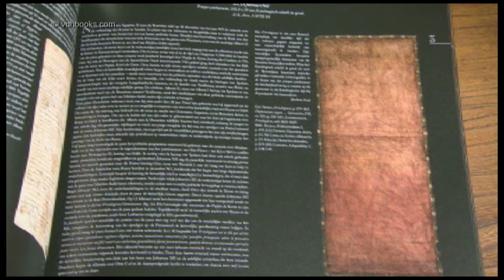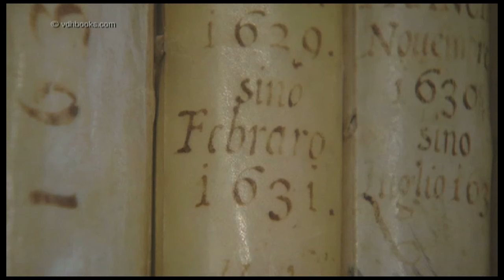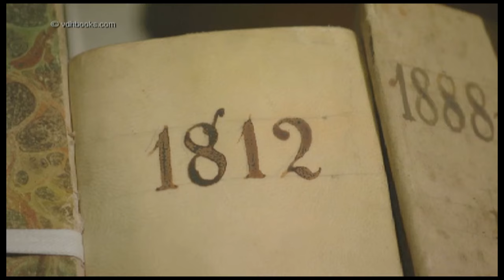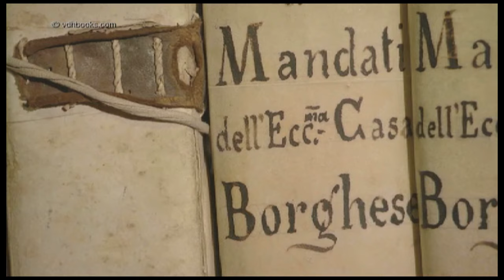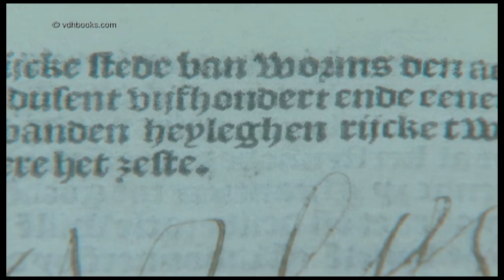The Vatican Secret Archives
BEHIND THE CLOSED DOORS OF THE VATICAN SECRET ARCHIVES

The Vatican Secret Archives have fuelled people's imagination for centuries. This is largely due to its incomparable long and interesting history. Today, the entire documentation kept in the Vatican Secret Archives occupies 85 kilometres of bookshelves and is constantly growing. It covers a continued chronological space of over 800 years. Moreover, its unique location, the majestic documentary treasures and the limited access contribute to this aura of mystery. The shroud of secrecy that has always surrounded this important cultural institution of the Holy See, due to the allusions to inaccessible secrets, as well as to the publicity it has always enjoyed in literature and in the media, makes this publication even more attractive.

And now, for the first time, a publisher was allowed to walk around this wonderful location without any restrictions. The result is a magnificent book with impressive and atmospheric illustrations.
Take an unforgettable walk past the most exceptional places and documents in these secret archives, including reading rooms that are only open to academia, as well as rooms that remain closed to the public, some of which are decorated with gorgeous 16th and 17th century frescos, while others accommodate several thousands of documents.
You will be able to discover more than 100 of these documents in this book. Specialists of the Vatican Secret Archives have selected these documents and provided each one with a precise explanation. It is a careful selection of documents that show the richness of the Vatican Archives' contents.

A highly appealing, unique and attractive book, for the layman as well as for the academic!